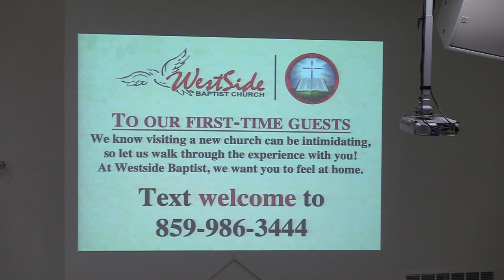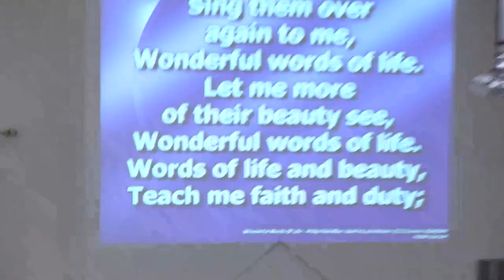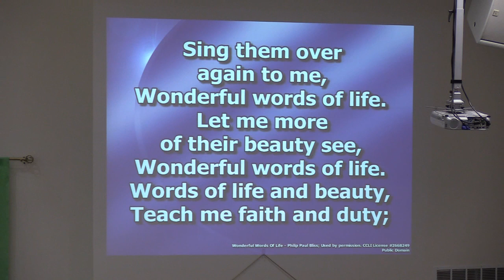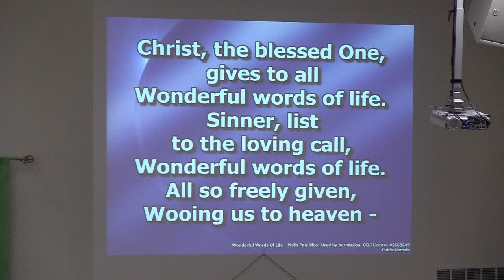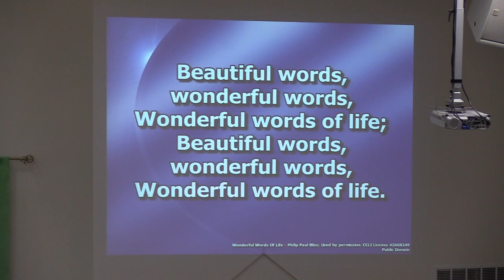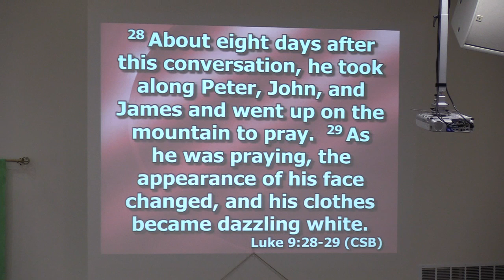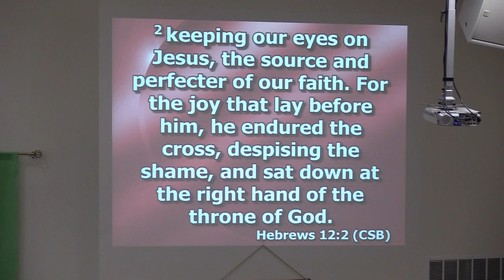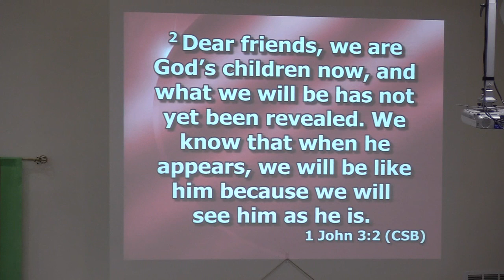Westside Baptist Church Bible Study 11-10-21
Pastor Allen Livingood leads the Wednesday night Bible study at Westside Baptist Church in Berea, Ky. His message, "Transforming Through Seclusion and Prayer," focuses on scripture from Luke 9:28-29, Hebrews 12:2 and 1 John 3:2 (CSB).